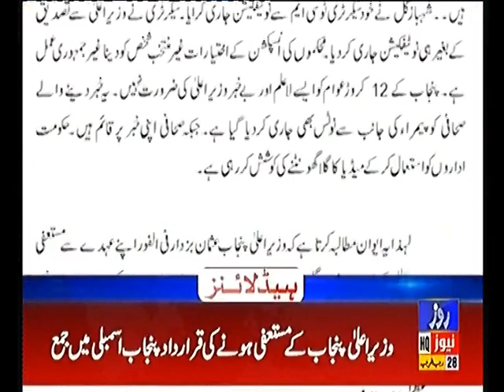Headline 1PM 5th April 2019 Roze News